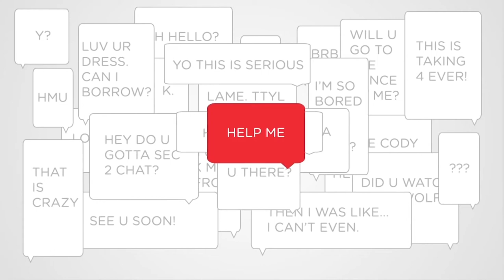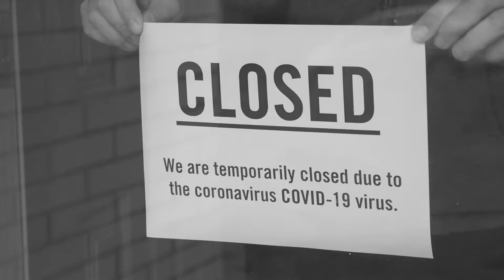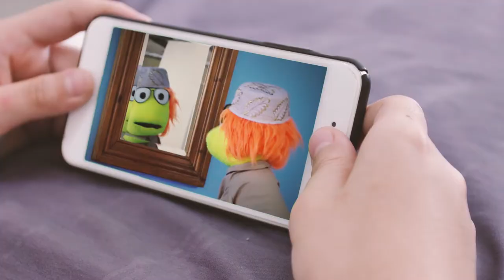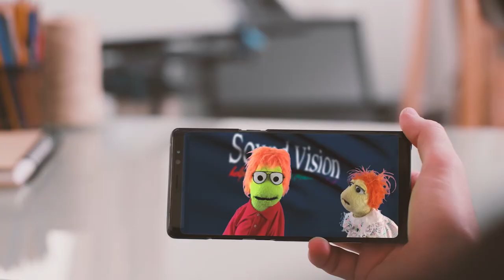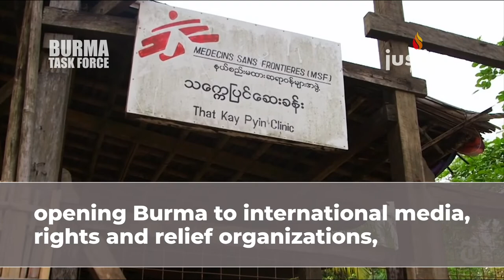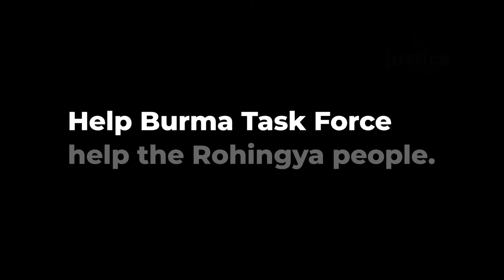Mujahid Talks: A Deadly Misunderstanding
S1:E108
Watch our show Mujahid Talks with Imam Malik Mujahid in conversation with Congressman Mark Siljander at 11 AM Central Time Thursday Nov 19. only on Muslim Network TV
Guest:
Mark Siljander - U.S.Congressman, Former U.S. Ambassador to the United Nations
Author of best-selling and award-wining book, A Deadly Misunderstanding; A Congressman's Quest to Bridge the Muslim Christian Divide
Host:
Imam Abdul Malik Mujahid  -- President of Sound Vision and Justice for All.